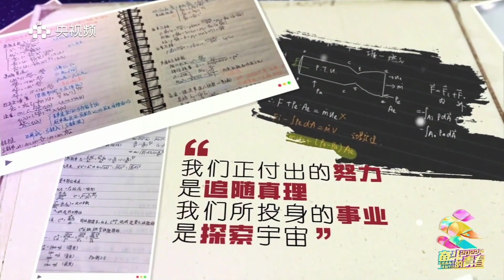宋祖儿♡2022年五四青年节特别节目《一路生花》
影片来源:央视频直播源(已剪辑)